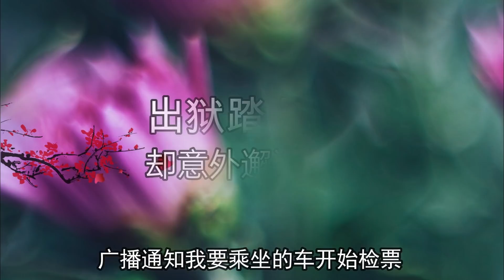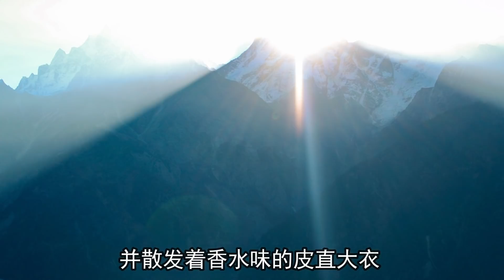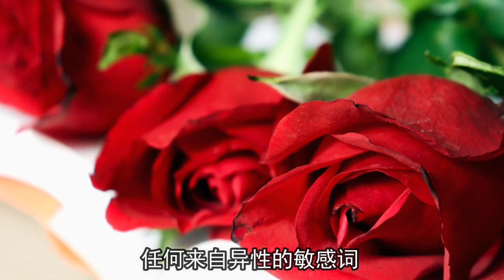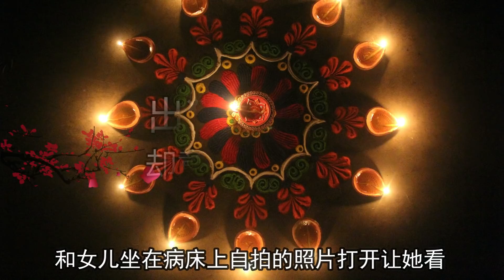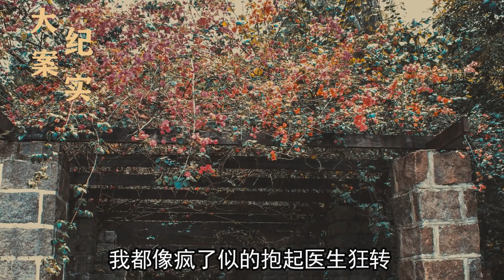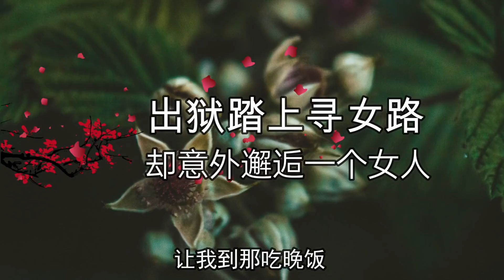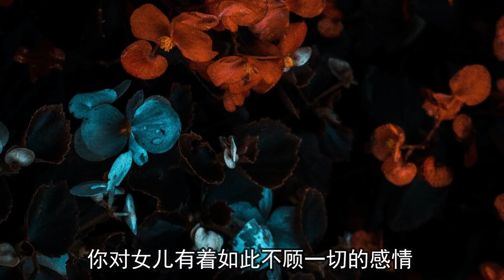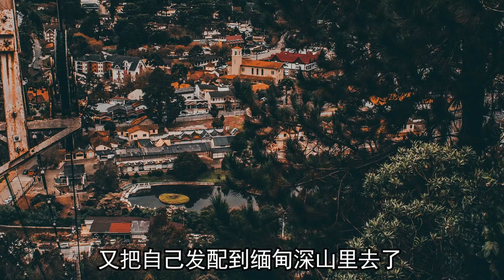呂鵬大案紀實，男人入獄後妻女與他決裂，出獄後踏上艱難尋女路，卻遇上另一個女人